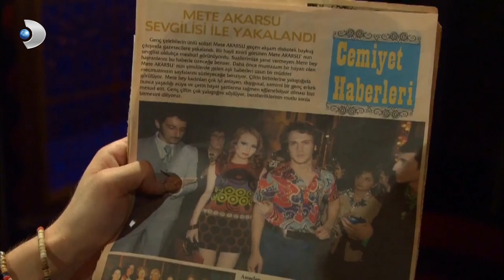Jale, Mete'yi Konsere Çağırdı - Öyle Bir Geçer Zaman Ki 42. Bölüm